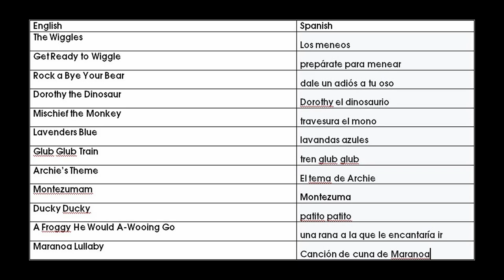For ABCforKidsComedian 1998 EDGP AUTTP #38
Happy 23rd Birthday, ABCforKidsComedian 1998! (Or as they say in Spanish, feliz cumpleaños número 23. I know you probably don’t have Spanish blood, let alone Aztec Mexican but I did this due to the Amigo font being used in the 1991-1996 Wiggles logo)

I’ve done you a lot of user outfits for your birthday since it’s the 30th Anniversary of The Wiggles. A majority of these outfits are of you wearing outfits from The Wiggles from 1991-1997 (I did 1997 because of this year being the Year of the Ox and I even included The Wiggles’ unused attire from 1996 as well) and outfits inspired by The Wiggles (including Mexican attire and two referencing Scotland and France which still look good on you even if you don’t have Scottish or French blood. After all, you did learn French as a second language in school) along with some bonus outfits too with you and some of your real and fanmade user friends. (Though I’ve gone a bit Topsy Turvy with one of them) I even did three outfits for Bubble Blaster 1997 the Childhood Fangirl, Bubblevicious 1997 and Chelsea Benson each because they’re born in 1997. (I’ll do more outfits for them this year)

I tried my best to replicate Greg and Jeff’s 1991 shirts so they may not be exact. And I would’ve done you in Wiggles inspired Maori outfits but even if you did have a tiny bit of Maori blood in you, it might not be a good idea due to political correctness which is linked to why you said doing Casey Williams as a Native American would be offensive.

I’ve also done you a list of the tracks from the first six Wiggles albums translated in Spanish as best as I could with Google Translate. (along with a few non album songs and album and video titles) I’m saving the Spanish titles of Wiggly Wiggly Christmas songs for December.

In case you’re wondering, here’s the Wiggles Songs I believe would remain with the same title when translated to Spanish:
Okki Tokki Unga
O Epoe Tooki Tooki
Vini Vini
Suo Gan
Fais Do Do
Di Dicki Do Dum
Nicky Nacky Nocky Noo
Pufferbillies
Sanctissima
Chu-Lu-Lu
Havenu Shalom Alechem

Notes:
I included your headphones in almost all your outfits since it shows that it’s you and the colour scheme usually changes depending on the outfit.
The different shades in your Wiggles outfits are to reflect the different shades The Wiggles wore from 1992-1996. (There may be a few errors in the outfits but I’ll send the corrected versions someday) I didn’t include silver blue as I wasn’t so sure what the RGB coordinates are.
Your Fire Wizard outfits have a Tiger with the front being the shape of the letter R, standing on dark brown area as it reflects you’re born in the Year of the Earth Tiger. The user’s first initial in Fire Wizard outfits are in the Fire colour scheme only if they were born in years ending in 6 or 7.
The cat outfit is what you’d look like if you got the Super Bell from Super Mario 3D World
The outfits from 1:31 to 1:47 and 1:48 is a reference to the Yoshi species from Super Mario.
The outfits from 1:52 to 1:56 are inspired by Mario Party 2 with the one after the fourth one being your ‘Electron’ skin
Bubble Blaster the Childhood Fangirl is a fanmade YouTube user created after I unintentionally got Bubblevicious’ skin tone wrong. The version with cocoa brown skin is the true version of Bubblevicious and I made a fanmade cousin of her using the Caucasian version.
There is no coat of arms on Jimmygak’s knight outfit as the Gakadellis family doesn’t have one
The red lips in two of your clown outfits and your mime outfit don’t mean it’s cross dressing. I did it this way to show that both your lips are fully coloured in these outfits. In fact, I do that for any outfit with different coloured lips like Casey Williams’ mime outfit and Bubble Blaster 1997’s fairy outfit.
I did Thi Nguyen with the usual round eyes in case if I did slant eyes, it would be too politically incorrect.
Chelsea Benson’s and Harriet Jones’ French outfits are inspired by Pinkie Pie and Fluttershy respectively since that’s what happens when one of Madeline’s voice actresses becomes a main voice actress in My Little Pony: Friendship is Magic.

Here’s the time codes of the outfits for the users who are known to be still active on YouTube:
Bubblevicious 1997: 2:01, 2:02 (a nod to her Indian blood), 2:03
Me: 2:07
Aaron Evans: 2:08
Britney in Pyjamas: 2:09
CartoonFan81: 2:10
Emily Dominko: 2:12
James Clisby: 2:14
Jimmygak: 2:15
Joey Wiggle: 2:16 (normal), 2:17
Joseph Marshall: 2:18
Kiritox: 2:20
Lance Guintu: 2:21
Liam Evans: 2:22
Moses Yacoub: 2:25
MrDankEngine: 2:26
Nick Samon: 2:28
Rohan Hordern: 2:30
Samuel Best: 2:31
SCroz88: 2:32 (normal), 2:33
Thi Nguyen: 2:36 (normal), 2:37
WigglesWorld 2000: 2:38
ZombietheKidRUS: 2:39

Let me know if I got the time codes wrong.

And by the way, ABCforKidsComedian 1998, feel free to come up with some user outfits of your own or suggest more ideas for user outfits for me to do. And the same applies for the other users too.